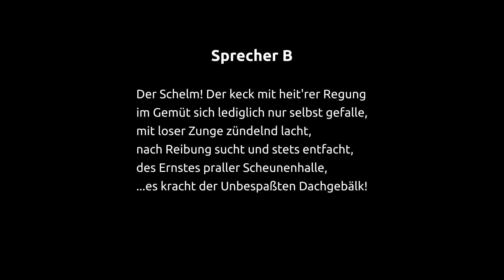Der Säulengang :: Echo ➤ Von Spaßvererbern und Spaßverderbern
Inspiriert von Andreas Köllner:
P(R)USTEN - A. Köllner // Etwas zu: Lachen

Oh hört!
Wer stört
empört
der ernsten Geister Unterredung?

Der Schelm! Der keck mit heit'rer Regung
im Gemüt sich lediglich nur selbst gefalle,
mit loser Zunge zündelnd lacht,
nach Reibung sucht und stets entfacht,
des Ernstes praller Scheunenhalle,
...es kracht der Unbespaßten Dachgebälk!

Und auch des Griesgrams dumpfe Pflanze,
der blassen Miene Steifgewächs,
des Trauerflores Schläfenkranze,
verblühet nunmehr, gänzlich welk.